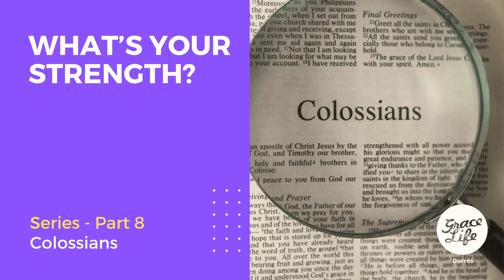Colossians - Part 8 - What's Your Strength? - Alecia Erasmus (Durrës)